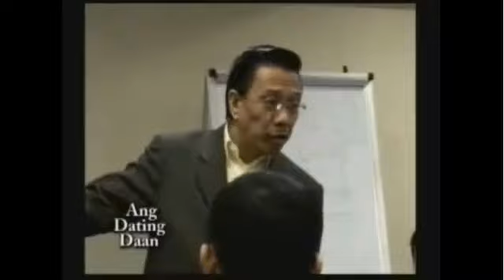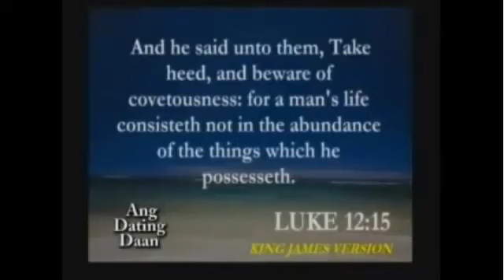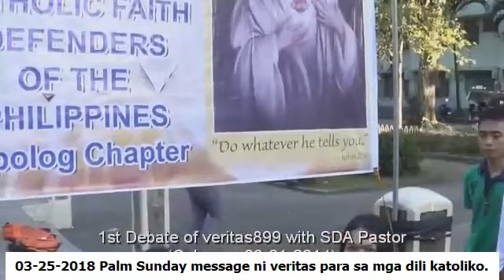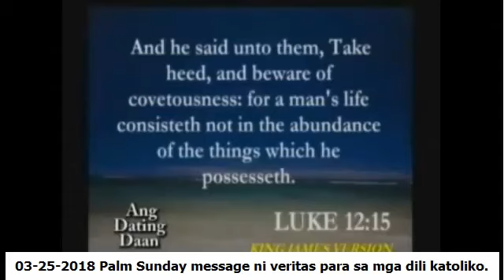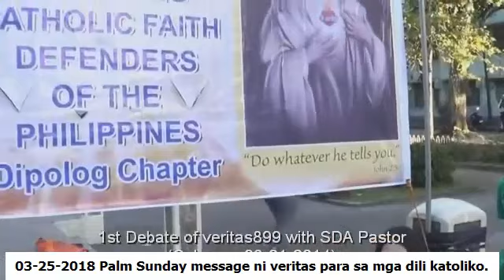Mensahe ni veritas para sa mga dili katoliko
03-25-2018 Palm Sunday message ni veritas para sa mga dili katoliko.